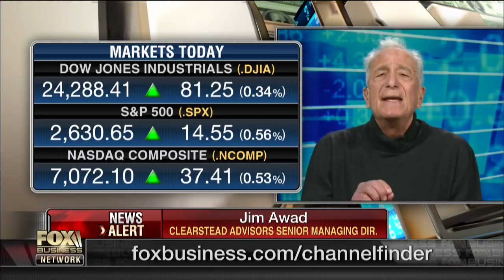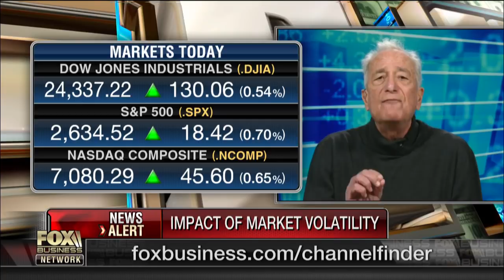How wild market swings impact individual investors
FBN’s Charles Payne and Clearstead Advisors senior managing director Jim Awad discusses the recent market volatility and how wild market swings impact individual investors.